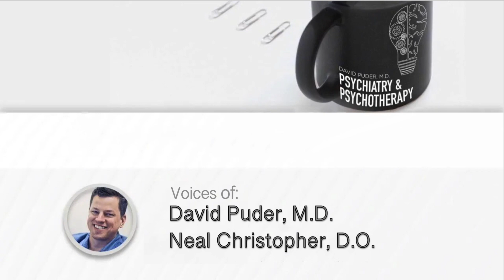Interviewing Well For Psychiatry Residency & Beyond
On this week’s episode we will be covering a special topic-interviewing well-for psychiatry residency, and even in other interviews post residency. I am interviewing Neal Christopher, a 4th year, chief resident and the host of a podcast for the APA, The American Journal of Psychiatry Residents’ Journal Podcast.